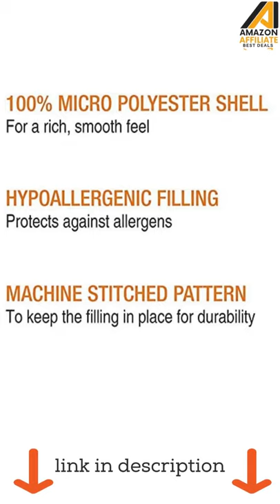Microfiber Reversible Comforter 😉gadgets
PRODUCT LINKS || BEST SELLERS😎👇
1.Cloth Fusion Pacifier Microfibre Reversible
2.Sleepyhead 220 GSM Reversible Microfiber Comforter
3.Amazon Brand - Solimo Microfibre Reversible Comforter
4.RAASO Microfiber Reversible
5.Livpure Microfiber Reversible